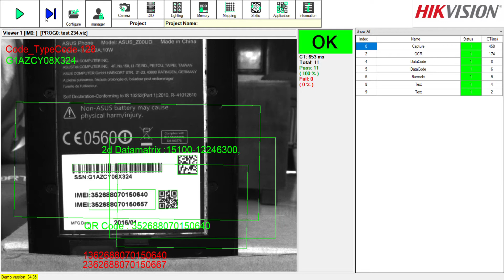HIKVISION GigE Camera Monochrome for ID Verification Inspection